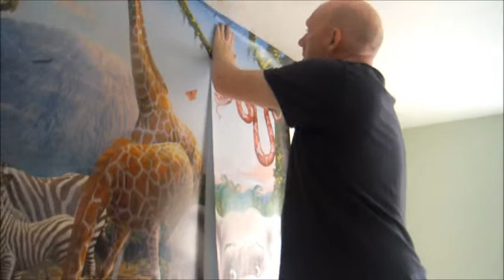Dulux bedroom in a box - putting up the mural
This is the mural from a Dulux bedroom in a box made by walltastic